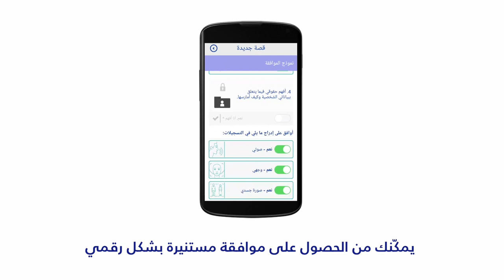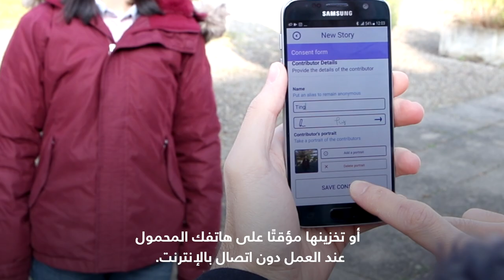الموافقة المستنيرة: هناك تطبيق لذلك!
من المطلوب الحصول على الموافقة قبل جمع أي بيانات أو معلومات شخصية بما في ذلك الصور ومقاطع الفيديو. الحصول على الموافقة المستنيرة بسيط ومباشر بفضل تطبيق مجتمع الاستجابةالذي أنشاته      المنظمة الدولية للهجرة" Community Response App"، وهو تطبيق تفاعلي جديد للهاتف المحمول يمكن استخدامه في أي مكان في العالم، عبر الإنترنت أو بدونها و ذلك لتمكين الأفراد من اتخاذ قرارات مستنيرة بشأن استخدام معلوماتهم الشخصية.